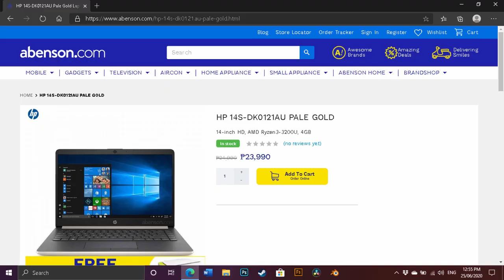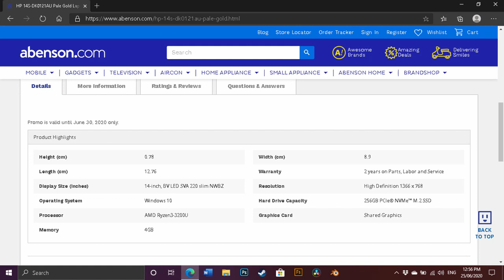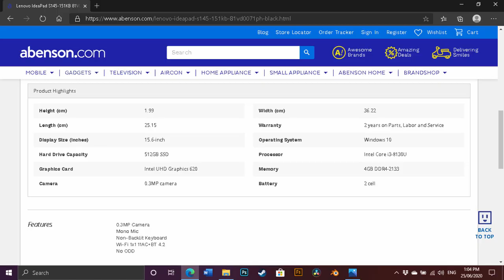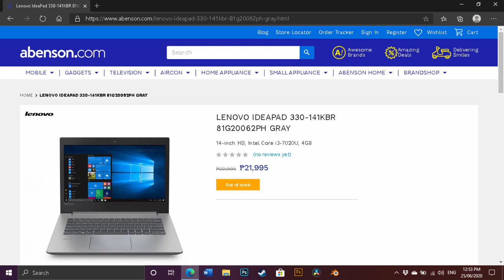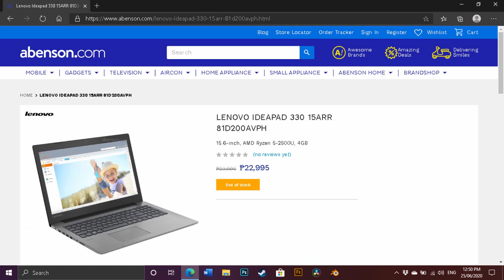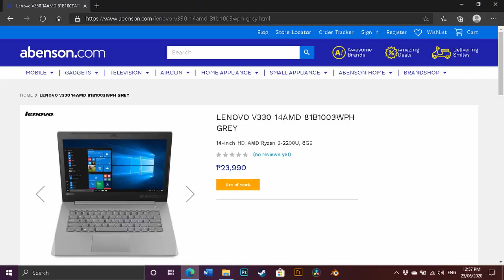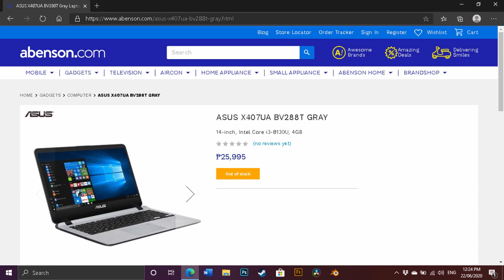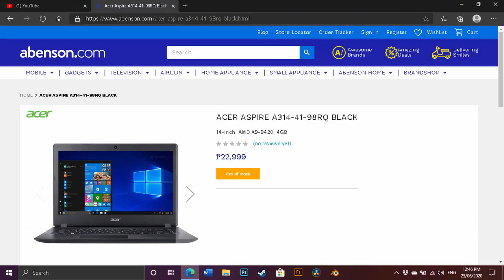Budget Laptops For Under PHP 25,000! *OMG*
Hi mga bros! Ngayong nauuso na ang work from home and online classes sa new normal set up, bibigyan ko kayo ng run down ng best budget laptops for a budget under php 25,000!